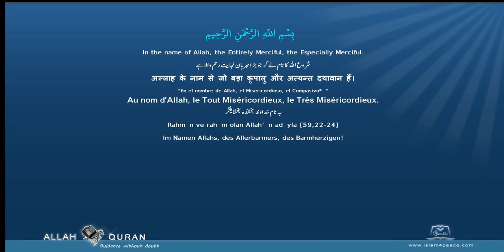Quran Divehi Translation 106 قريش Quraish QurayshMeccan